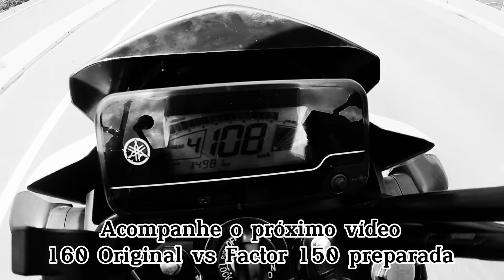SERÁ QUE VOU TER QUE MONTAR MAIS FORTE? MOTOKA CACHORRO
l|| JET MOTOS PREPARAÇÕES ||
Configuração de Motores
Informação, cursos, peças ,projetos e kits ao seu alcance.

Desenvolvimento de projetos e kits para venda.

PARA COMPRA DE KITS, COMANDOS ESCAPAMENTOS clique no link

CURSO DE PREPARAÇÃO

CONTATO

ATENÇÃO ENTRE EM CONTATO SOMENTE POR LIGAÇÃO
(Motivo... WhatsApp congestionado devido a grande demanda de orçamentos.) Obrigado pela compreensão.

Telefone para contato por ligação 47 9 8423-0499 (Luis ou Larissa)

LOCALIZAÇÃO

Estamos localizados em Guaramirim - Santa Catarina

Rua Pedro Paulo Strait, 31 - Bairro Avaí - Guaramirim - SC - 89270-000